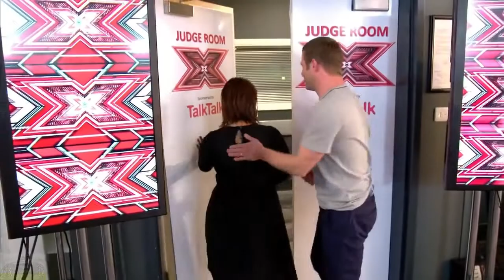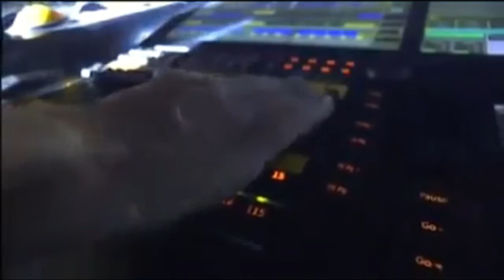Top 5 Amazing Filipino X Factor Contestant around the World!!!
Hi Guys, This is a compilation Video  of my favorite contestant in X Factor around the globe.

P.S Video credit to owner.